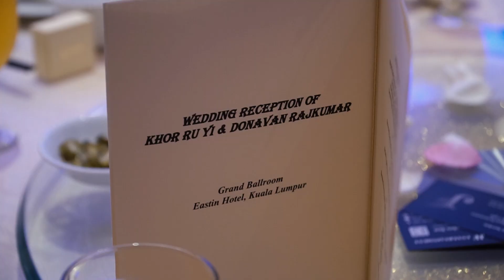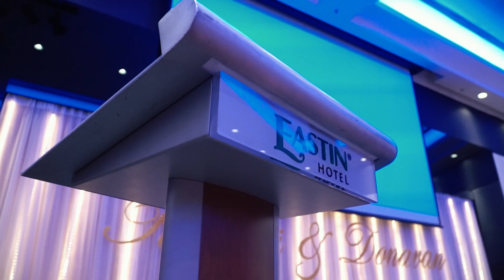Christian Wedding | Reception of Donavan & Ru Yi | Eastin Hotel, Kuala Lumpur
Event: Reception of Donavan & Ru Yi
Venue: Eastin Hotel, Kuala Lumpur
Music 1: Rick Hale & Breea Guttery - Fly Me to the Moon/Lucky
Music 2: Rick Hale - Fall For You Again
Official Videographer: Redhu Malek